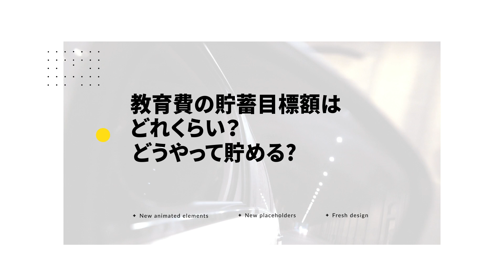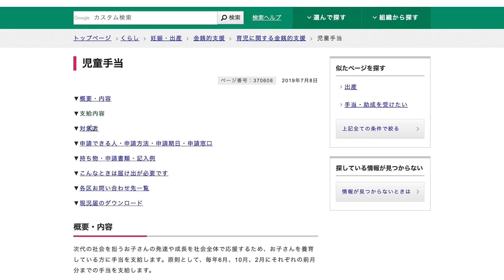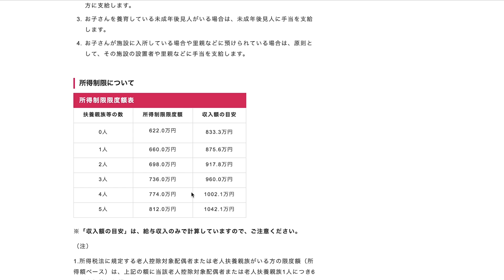教育費の貯蓄目標額はどれくらい？【大学の学費の平均教えます】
3月6日に本を出版します！
※以下のリンクには広告が含まれています。

【38歳までに受けたい「甘くない」お金の授業】

本気でお金のことを学びたい人のためにオンラインコースを用意しました。

大学の学費は少なくても年間100万円、多い場合は200万円ほど必要となります。月々10万円前後の費用が発生しますので、事前の準備が非常に大切です。

では、どれくらい貯めておけばいいのでしょうか？平均的な学費から準備しておくべき金額を考えましょう。

【この動画では以下のことがわかるようになります】
・国公立の大学の学費
・私立の文系と理系の学費の平均
・目標とする金額は必要額の2/3
・児童手当について
・児童手当の受取総額

・【投資初心者向け】オススメ投資法から証券会社の申し込み方法まで全てレクチャーします！

・【徹底解説】僕がインデックス投資をする理由、そしてそれが一番いいと思う理由を言います

・投資信託の選び方は本当は超簡単です！4つのステップで選ぶだけです！

・つみたてNISAはバランスファンドがいいんじゃないかと思うことがよくある【理由：リバランスの問題です】

「お金の悩みを今日やめたい人」のために体系的にお金のことを学べるオンラインスクールを運営しています。

オンラインスクールの動画が1,980円で見放題！

相談・コンサル希望の方はこちらから

講演依頼などはこちらからご連絡ください

使用器材など（アマゾンアソシエイトプログラムを利用）

【レンズ】ライカ DG VARIO-ELMARIT 12-60mm/F2.8-4.0

【サブカメラ】Canon 80D

【レンズ】EF-S18-135mm F3.5-5.6 IS USM

【マイク】RODE (ロード) VideoMic Pro Rycote

【三脚】VANGUARD トラベル三脚 VEOコレクション アルミ 5段